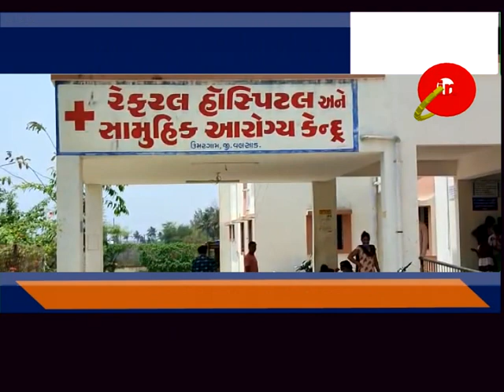ઉમરગામ : સામૂહિક આરોગ્ય કેન્દ્ર પાસે ગંદકીના સામ્રાજ્યથી પરેશાની